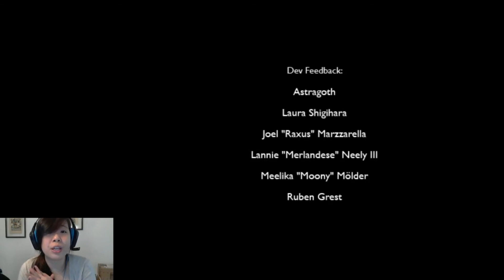To the Moon | Holiday Special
Here's the holiday special for To the Moon that came out sometime December 2013!

Hope you guys enjoy the kookiness. :)